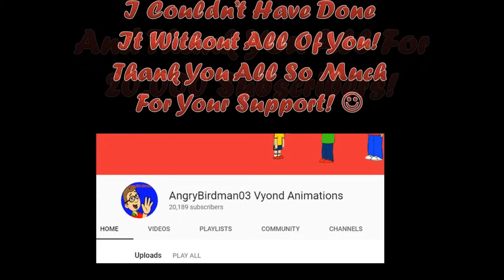Rosie Gets Grounded on Christmas (A Short ABman03 Movie)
This is the sequel to Caillou Gets Grounded on Christmas. Enjoy!

Music

O Come All Ye Faithful (Instrumental) By Jingle Punks
Deck the Halls (Instrumental) Jazz By E's Jammy Jams
Jolly Old St Nicholas (Instrumental) Jazz By E's Jammy Jams
Joy To The World By Audionautix
Happy Little Elves By Audionautix
Fear The Wind By Sir Cubworth
The Children's Room By Audionautix
Jingle Bells (Instrumental) By Jingle Punks
Oh Little Town of Bethlehem (Instrumental) By E's Jammy Jams
We Wish You a Merry Christmas (Vocals) By Jingle Punks
Joy to the World (Instrumental) By Jingle Punks